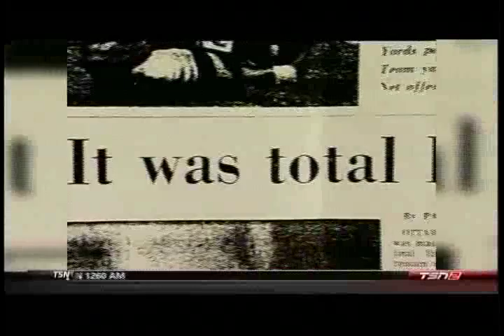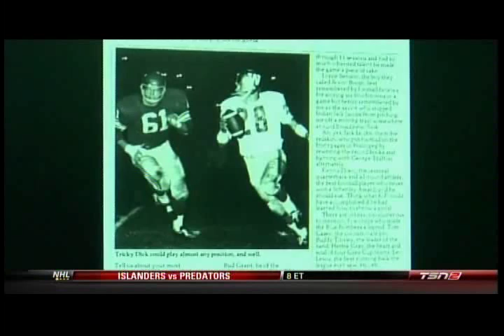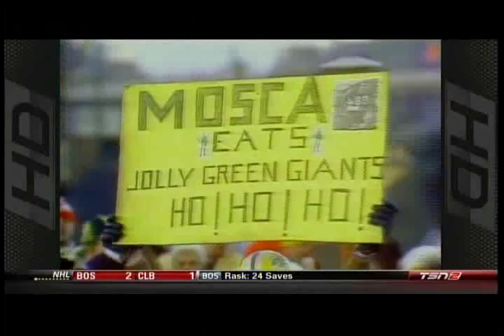Top 10 CFL Characters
Rundown of top CFL Characters. Great stories, footage and interviews! Includes Jeff Rhinebold, Gizmo Williams, Pinball, etc.